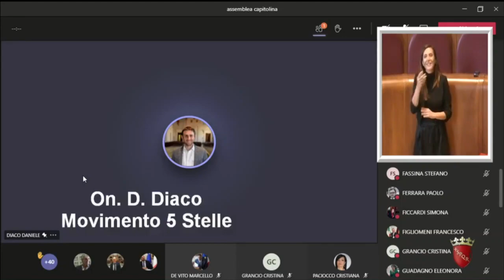Diaco: "Food policy, Amministrazione Raggi è la prima a parlarne in modo concreto"